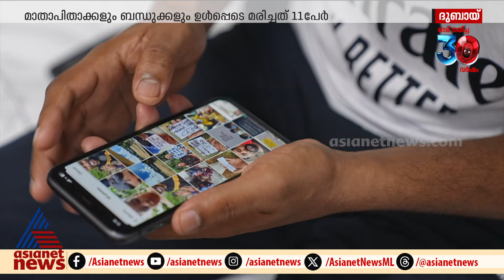ഉരുൾപ്പൊട്ടലിൽ നഷ്ടപ്പെട്ടത് ഉപ്പയേയും ഉമ്മയേയുമടക്കം 11 പേരെ; ഇടറി വീഴാതെ പൊരുതാനുറച്ച് ഇല്യാസ്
വയനാട് ഉരുൾപ്പൊട്ടലിൽ നഷ്ടപ്പെട്ടത് ഉപ്പയേയും ഉമ്മയേയുമടക്കം 11 പേരെ... നഷ്ടങ്ങൾക്കുമേൽ ഇടറി വീഴാതെ പൊരുതാനുറച്ച് ഇല്യാസ്